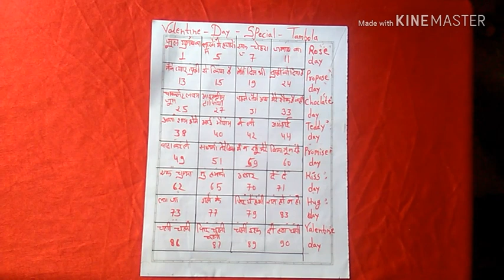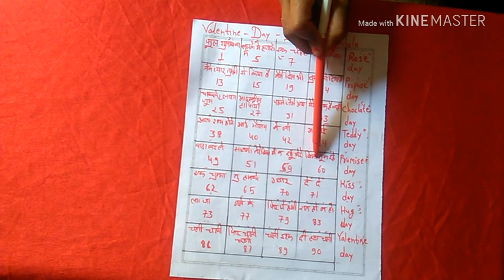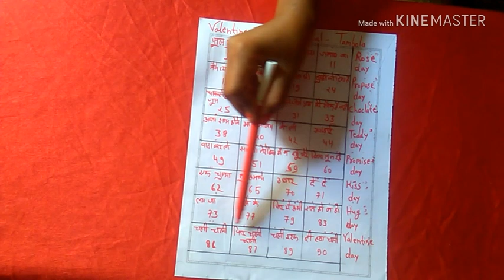Valentine's day😘 special Tambola for ladies kitty party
I assure you like this video. You can play this game in your home,In kitty party, In office, In birthday party, everywhere you can play it...

1. New kitty party games 2018

2.kitty party games with coins

3.Games for ladies get together

4.Games for kitty party in hindi

5.Group games for ladies kitty party

6.List of one minute games

7.kitty party games on paper

8.One minute games for office

9. Best kitty party games

10. Easy kitty party games

11. Funny and interesting games

12. One minute games for children's

13. One minute games for birthday party

14. Enjoyable kitty party games

15. Tambola one minute games

16.christmas theme kitty party dress code

17.christmas theme tambola games

18.christmas games for couple kitty party

19.kitty party theme for december

20.winter themed games for kitty party

21.punctuality games for kitty party

22.new year theme kitty party

23.ladies games for christmas theme

24.kite tambola game

25.lohri party games

26.tambola games for makar sankranti

27.lohri theme kitty party ideas game

28.lohri theme game

29.craft ideas for makar sankranti

30.pongall ladies games

31.makar sankranti dress code game

32.Tambola games on republic day

33.Republic day games to play

34.Republic day games in office

35.Republic day crossword puzzle

36.Tiranga theme game

37.Games related to republic day

38.Independence day kitty tambola

39.Tambola games on independence

40.Independence day games to play

41.Independence day games in office

42. Valentine theme tambola tickets game

43.kitty party themes for february games

44.Valentine day party games for couples

45.One minute written games for kitty party

46.Best couple games for kitty party

47.I love you tambola games

48.Rose day games

49.Games for valentine's day party

50. Maha shivratri special Kitty party games

51.Holi special tambola games

52.Holi puzzle games

53.Holi songs games

54.Holi theme kitty party dress code games

55.Holi games online

56.Holi games for office

57.Holi party ideas games

58.Holi written games

59.Holi paper games

60. Holi special games

61. Karwa chauth games

62. One minute karwa chauth games

63. Paper games for karwa chauth

64. Karwa chauth written games

65.karwa chauth theme games

66. Ganesh chaturthi kitty party games

67. Ganesh chaturthi special kitty party games

68. One minute paper game for Ganesh chaturthi

69. Ganesh chaturthi theme games

70. One minute game for Ganesh chaturthi

71. Navratri special kitty party games

72. Navratri theme games

73. One minute games for navratri

74. One minute written games for navratri

75. Tambola games for navratri